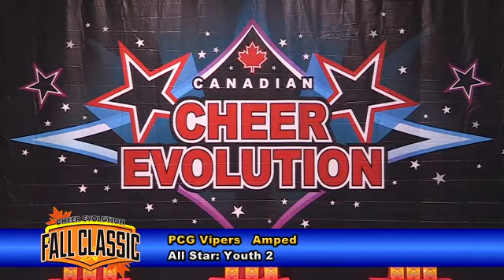A Y2 PCG Amp Web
Cheer Evolution Fall Classic 2015
Hershey Centre, Mississauga